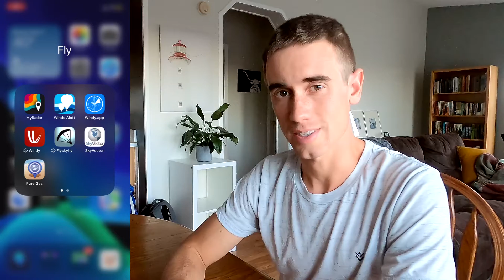WEATHER!! Paramotor Ground School Pt 1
Breaking down wind speed, gusts, and direction variability (WHY we need to know) + thermals!

Don’t forget part 2 where I go into great detail regarding geography and the effects of mechanical turbulence, as well as understanding pressure zones and weather fronts.

Educational Resources:
Powered Paragliding Bible
Mastering Powered Paragliding (DVD's):
1 - Advanced Ground Handling
2 - Advanced Launching
3 - Inflight Precision - Inflight Precision
4 - Advanced Landing